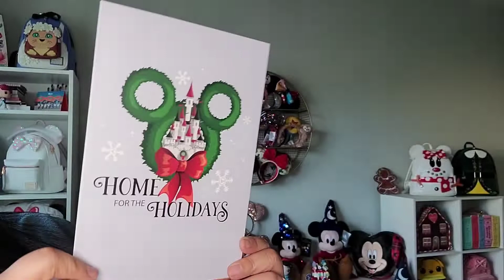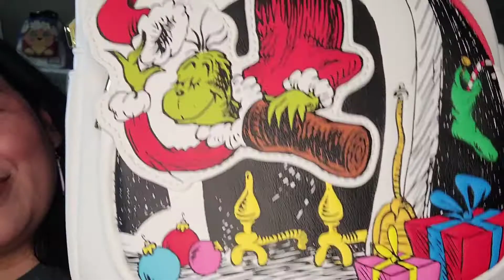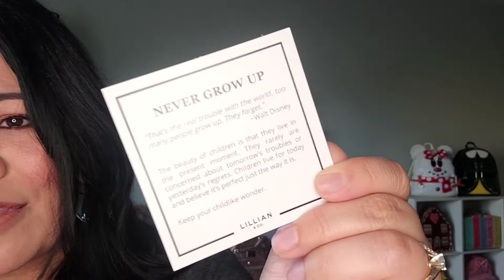December 2021 Bibbidi Unboxing - Imagination Tier Box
This is my first Imagination Tier box from Bibbidi and I am so excited to share it with you.